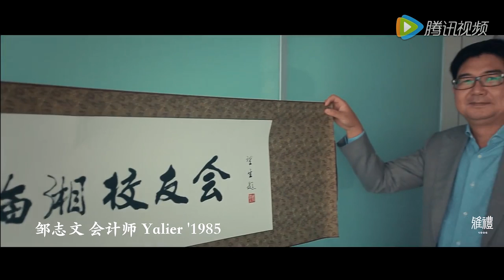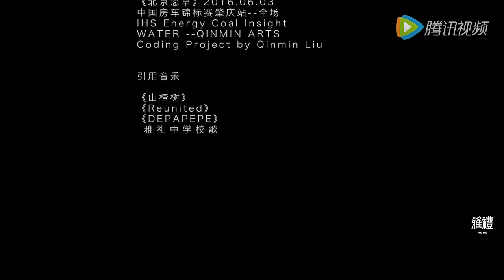The 110th Anniversary of YaLi high school (2)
This is a forward view，the original link is